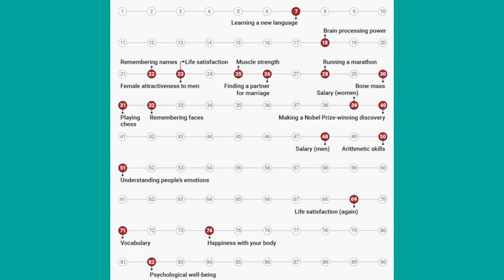River City Current: Tuesday, August 22nd